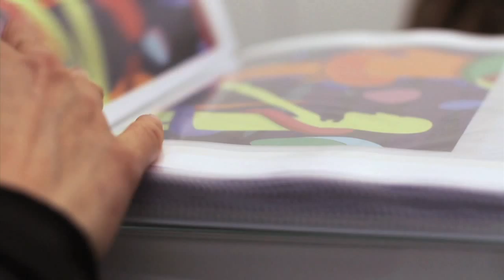Highsnobiety TV: Kaws Exhibition at Galerie Emmanuel Perrotin Paris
New York based artist Kaws recently opened his latest exhibition at the Galerie Emmanuel Perrotin in Paris. He is showcasing new paintings, as well as a series of large scale sculptures. If you cannot make it to the show, the video here above will give you some good impressions of what to expect.